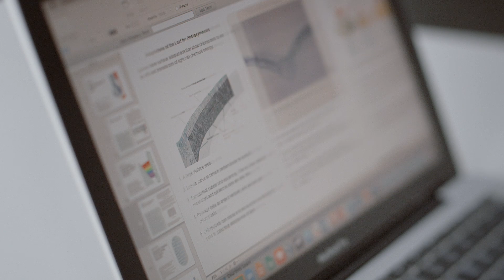St Cyres school, Wales transform % level results with new Apple iPad tablet ‒ XMA Case Study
With the support of iPad and XMA, an Apple Authorised Reseller, St Cyres School increased their Level 2+ curriculum results by over 20%.

ABOUT CHANNEL
XMA Ltd. Reseller, manufacturer and distributor of computer solutions into Educational (HE, FE, schools), Corporate, Government, Healthcare and Public sectors.
We deliver solutions for digital, network, data, cloud, compute, security, print, end user, software and services.

OVERVIEW
Our Purpose, Visions and Values are based around a Transformation Delivered strategy ‒ helping customers to radically transform, solve problems and promote sustainability through the innovative application of IT to make your own computers.

PARTNERS
XMA hold valued accreditations with Apple, HP, Microsoft, Google, Intel, Lenovo, Toshiba and many more.

store.xma.co.uk  shop.xma.co.uk  benefits.xma.co.uk  he.xma.co.uk

Company offices in St Albans (HQ), Chertsey, Nottingham, Halifax, Glasgow, Guernsey and Theale
Part of the Westcoast Group / Viglen computers are manufactured in the UK by XMA / theEDUstore.co.uk is owned by XMA Ltd

DIALOGUE

00:00:05,289
St Cyres school is level 18 mixed comprehensive school.

00:00:17,570
our level 2 plus school was 49% I've
improved to 61% the following year to 60

00:00:24,949
percent a year followed mat and then
2016 major jump to 71% is it all down to

00:00:30,320
the technology, it certainly helps good
teaching is obviously the backbone of

00:00:34,250
everything the problem was that we had a
1950s building with some 60s and early 70s
which is totally unsuitable for the vision of Education

00:00:52,309
something quite different everything moved to 1:1 technology

00:00:56,149
So we started with this idea of the
tablets to be available whenever we
needed, every room could become a
computer room with the other tablet

00:01:31,430
classroom so design technology music one
of people who would experiment with

00:01:45,020
realisation was that actually it was only an
iPad and the infrastructure around that

00:01:54,020
role of the iPads in year 13, 12 and 11 they were the priority within a very short period

00:01:58,220
of time by January 7 to two and a
half months we actually rolled out to
each year group

00:02:10,009
the same devices are the key things that we wanted
for our students to have what they
needed when you needed it wherever and the
way your students learn

00:02:24,919
A lot of time working with iBooks Author
which was a key that a software that
steered us in this direction

00:02:37,430
mediocre IQ skills to clip the most
amazing-looking media which results the

00:02:46,129
we use activities which are
such tasks either through the iBook

00:02:54,709
list of tasks at the end which are based
on simple statements I think it's great

00:02:59,169
convenient you needn't be more
productive of my time outside of school

00:03:03,230
and within school it means I can get my
work done early it means they don't fall behind

00:03:10,669
We're very lucky here the staff are incredibly
positive they will be after trying new ideas

00:03:15,439
we were looking for a partner really
going to help us and make sure that this

00:03:23,420
XMA were a great company to work with

00:03:27,140
XMA were there too for parents
and they were especially important in
giving us some advice and some of the
background infrastructure that we needed

00:03:35,570
1200, 1300 iPads to work with in this

00:03:39,920
feedback we've had from friends
has been fantastic since because people

00:03:44,990
are now saying I love the idea I can see
what my child is doing
their progress messages are coming
through, the homework that doesn't

00:03:56,480
need to be written down any more when
you give people the tools to a job better

00:03:59,420